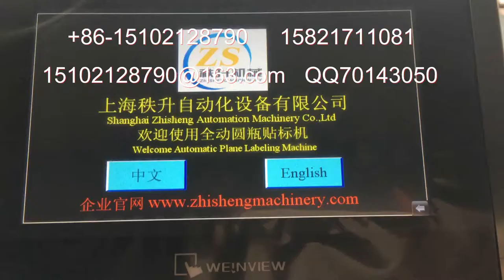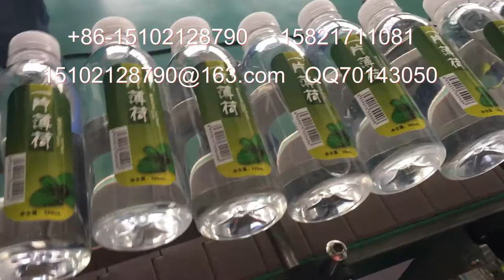stick label machine 貼標簽機器 packing machinery 包裝機械 labeling machine manufactory 貼標機制造商